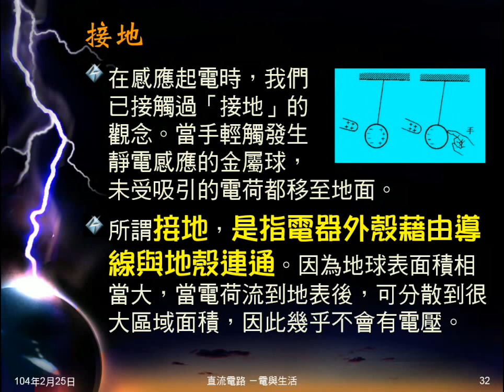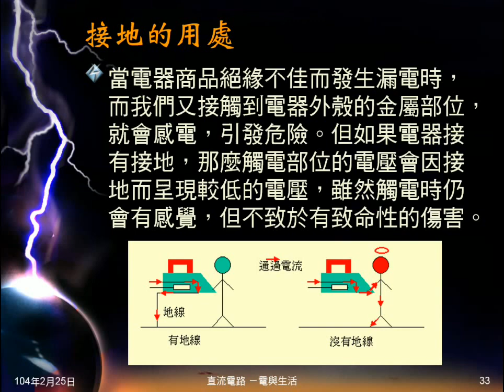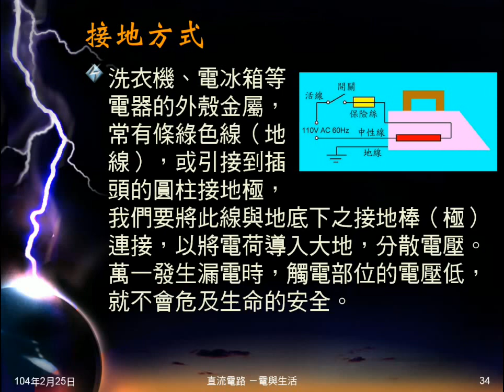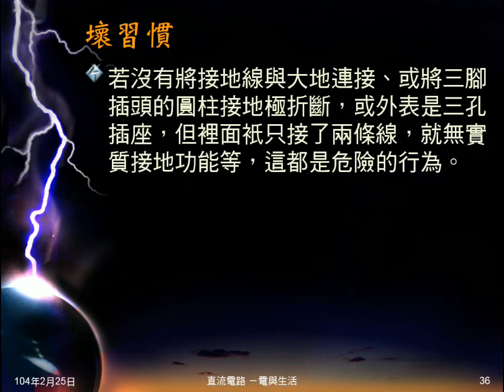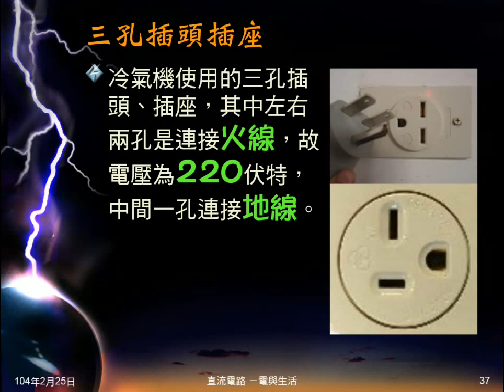103學年國三理化 電與生活04：接地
說明接地的意義、用處，如何接地。提到現在常不接地的壞習慣。說明避雷針原理，及220V三孔插座的接地。